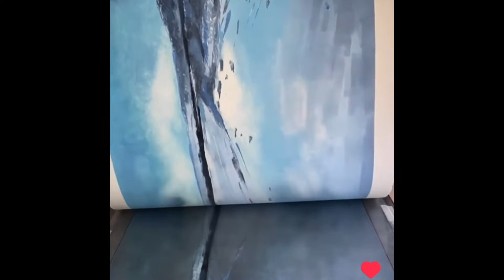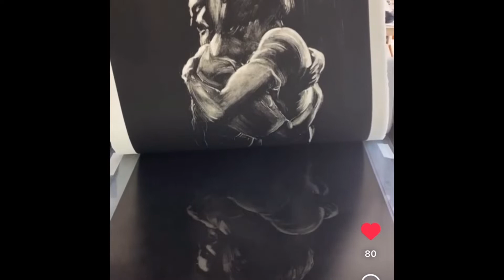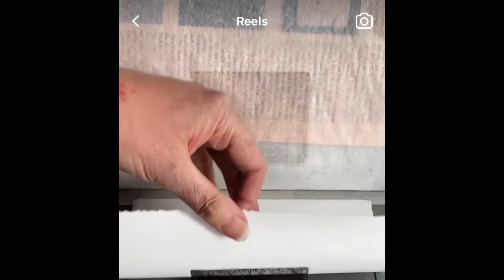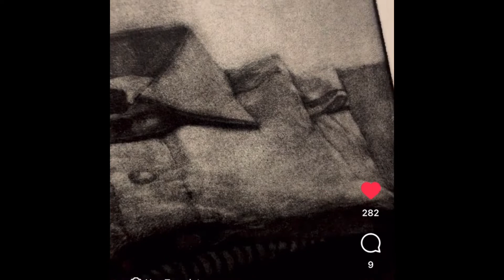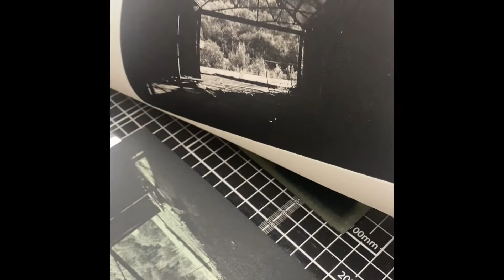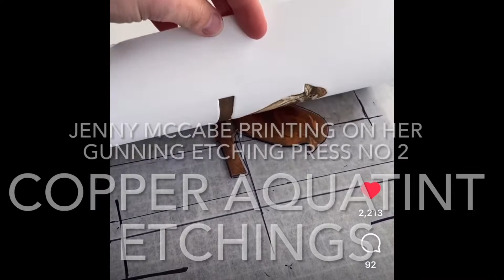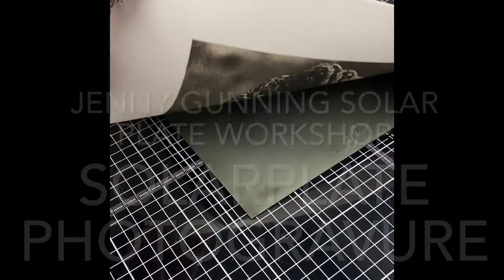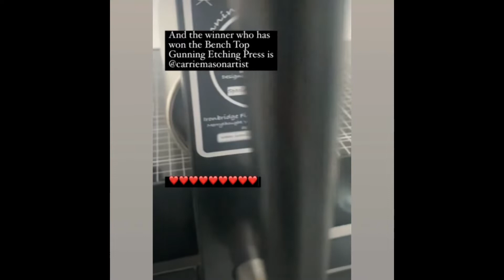PRINT REVEALS FROM GUNNING ETCHING PRESS CUSTOMERS AND SPECIALIST PRINTMAKERS THAT BUILD THEM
Here are MANY MANY PRINT REVEALS from GUNNING ETCHING PRESS CUSOTMERS AND FROM Ironbridge Printmaking Studios where we use, build and sell our presses.. We love printmaking. Established 1980 and we are a passionate family business who loves what we do. We make our own printing presses and printmaking equipment as well as our own work. Dave Gunning the founder of this business has work in major collections all over the world and continues to love drawing and printmaking every day.